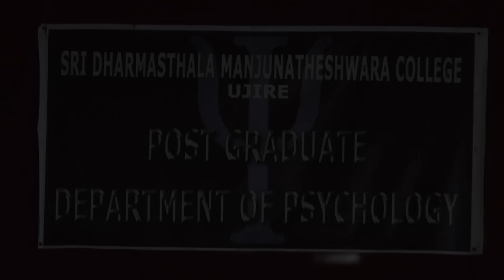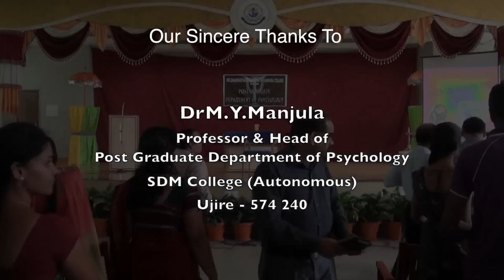Dr B M Hegde in SDM CNYS - Talk on Wellness / Mental Health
This is a talk by Dr.B.M.Hegde, commonly called as "people's doctor" with love by common public. This event was organised by Head of Post Graduate Department of Psychology of SDM College (Autonomous), Dr.M.Y.Manjula in the yoga hall of SDM College of Naturopathy and Yogic Sciences, Ujire. We thank Dr.B.Yashovarma, Secretary of SDMES, Ujire and Dr.Prashanth Shetty, Principal of SDM CNYS for their support.

This talk is for 112 minutes by Dr.B.M.Hegde. But it is preceded by official inauguration of he program, prayer, and introduction about Dr.B.M.Hegde and its for 12 minutes.

To listen to the talk, skip to 12:00  th minute of video.
For his introduction, skip to 4:30 of this video.

Dr.B.M. Hegde - Former Vice-Chancellor of Manipal Medical University.